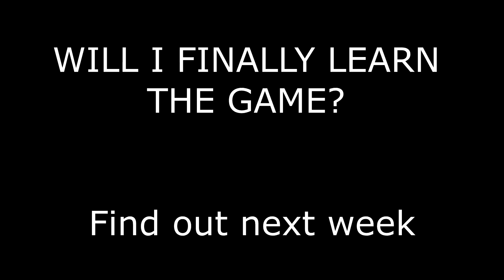INSERT FART SOUND HERE WHILE WE ARE FALLING ~ Human Fall Flat w/ Yasha and Hodeb #2